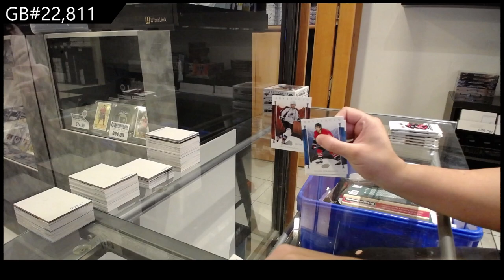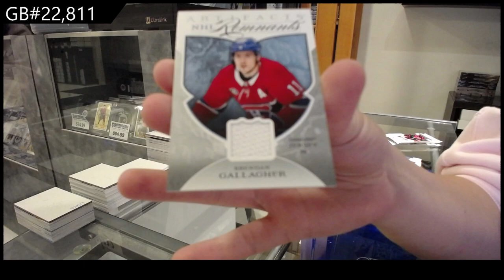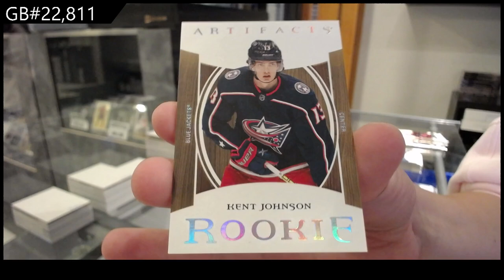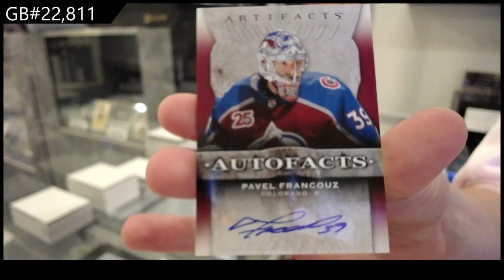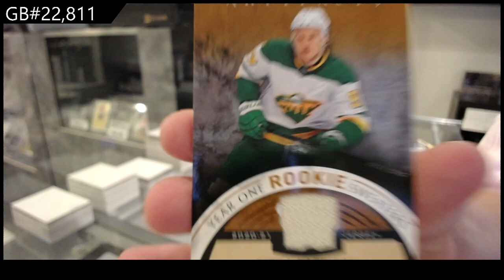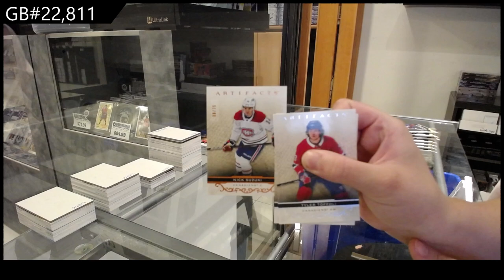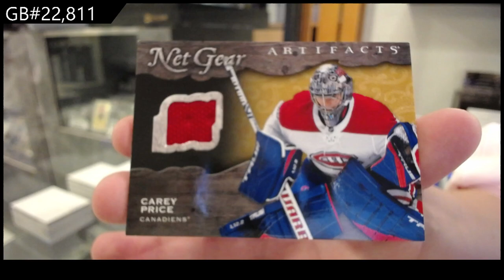21-22 UD Artifacts & 22-23 UD Artifacts Hockey 4 Box Break - CNC GB #22,811